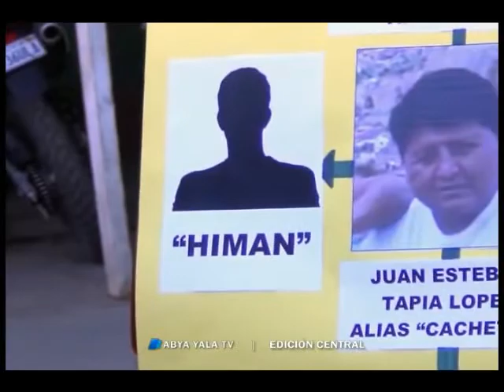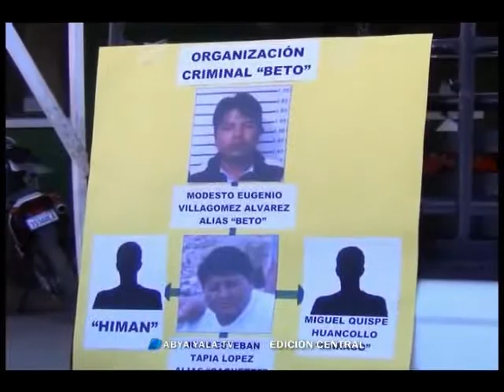DIPROVE atrapa a cabecilla de banda de “auteros” – 6 de julio de 2016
(Abya Yala Digital).- La Dirección de Prevención de Robo de Vehículos (DIPROVE) de la ciudad de El Alto, capturó a Modesto Eugenio Villagomez Álvarez, alias “Beto”,  cabecilla de una banda de “auteros” implicados en más de 66 robos de autopartes, según informó el Director departamental de DIPROVE, Mario Centellas.
El antisocial tendría antecedentes de robo, ya que antes de conformar su propia organización “Los Betos”, habría sido miembro de la banda “Los alucis”, convirtiéndose en uno de los delincuentes más buscados por el DIPROVE.
Una de las víctimas del antisocial, a quien le sustrajeron su automóvil en inmediaciones de la zona del kenko el 23 de junio, reconoció fotos de la banda ayudando a sentar pruebas para la investigación. Asimismo, el Director departamental  de DIPROVE invitó a todos los ciudadanos que hayan sido víctimas de robo, apersonarse a las oficinas del DIPROVE en la ciudad de El Alto, para coadyuvar a las investigaciones. (video)